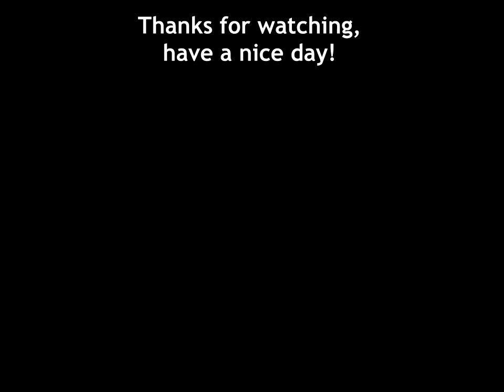DuckTales Guitar Playthrough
Original composer: Hiroshige Tonomura

0:08 - Title
1:01 - Land Select/The Amazon
7:38 - Transylvania
15:54 - African Mines
22:27 - The Himalayas
27:54 - The Moon
38:21 - Final Stage

DuckTales is an action platformer video game developed and published by Capcom and based on the Disney animated TV series of the same name. It was first released in North America for the Nintendo Entertainment System in 1989 and was later ported to the Game Boy in 1990. The story involves Scrooge McDuck traveling around the globe collecting treasure and outwitting his rival Flintheart Glomgold to become the world's richest duck.

Produced by key personnel from the Mega Man series, DuckTales would go on to sell over a million copies worldwide on each system, becoming Capcom's best-selling title for both platforms. The game was praised for its tight control, unique and non-linear gameplay and bright presentation, and is often regarded as one of the best titles for the NES, appearing on numerous "Best of" lists.

DuckTales was followed by a sequel, DuckTales 2, in 1993. A remastered version of DuckTales developed by WayForward Technologies, featuring high resolution graphics and performances by the surviving members of the show's voice cast, was released in 2013 for PC, Xbox 360, PlayStation 3, and Wii U. The original 8-bit version of the game was also included in The Disney Afternoon Collection compilation for PC, PlayStation 4, and Xbox One.
(Wikipedia)